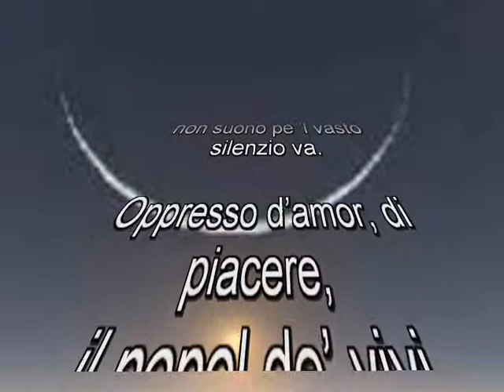o falce di luna calante di Gabriele Dannunzio